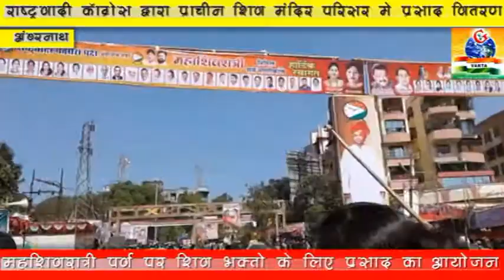अंबरनाथ:प्राचीन शिव मंदिर परिसर में राष्ट्रवादी कोंग्रेस द्वारा भक्तों में प्रसाद वितरण